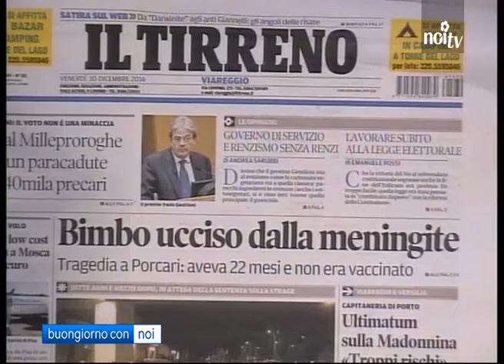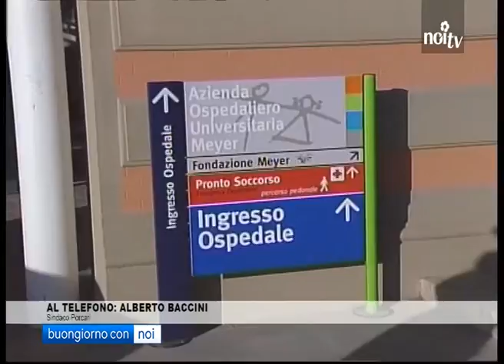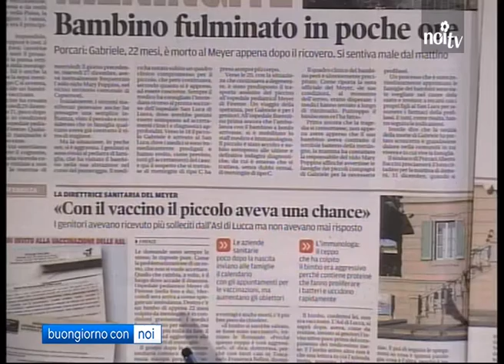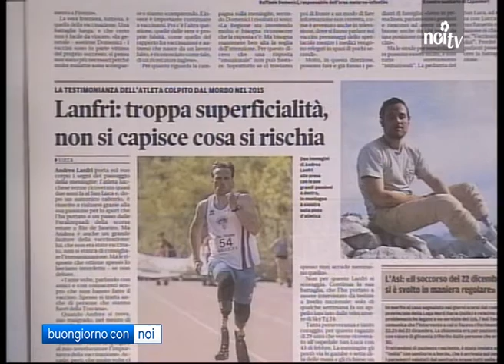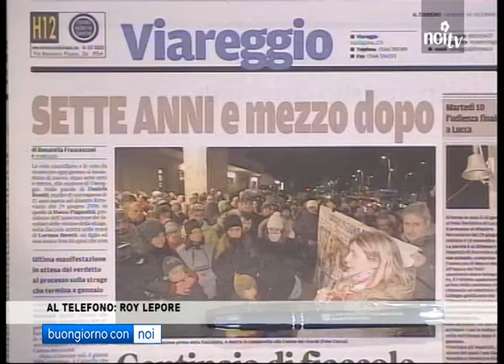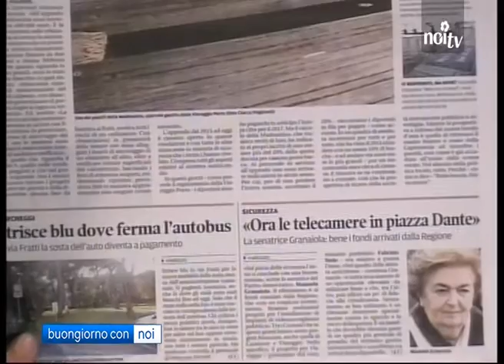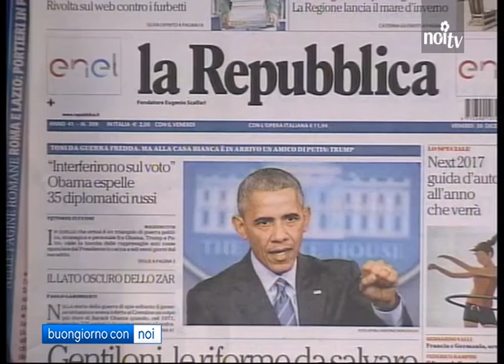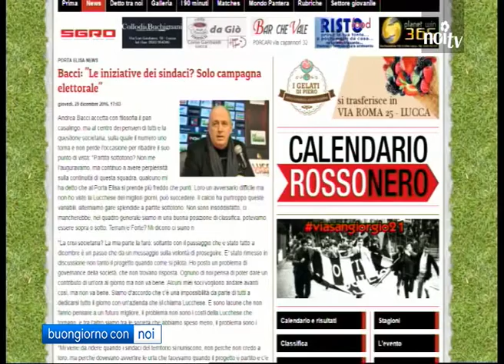Buongiorno con noi 30/12/2016 | Ospite Mia Pisano